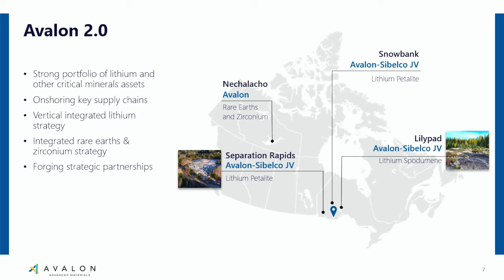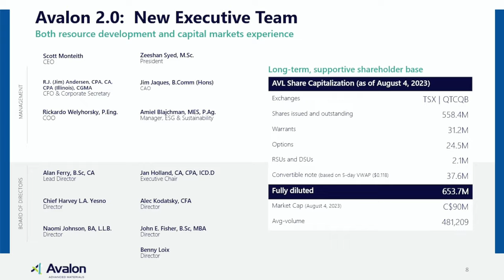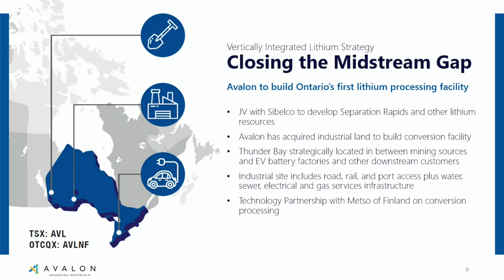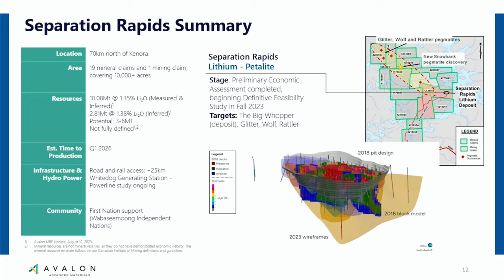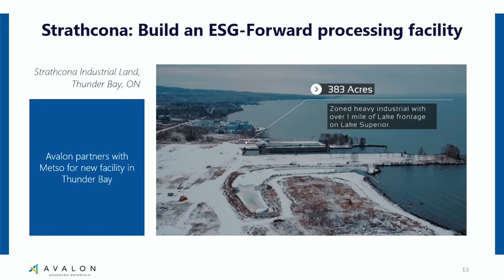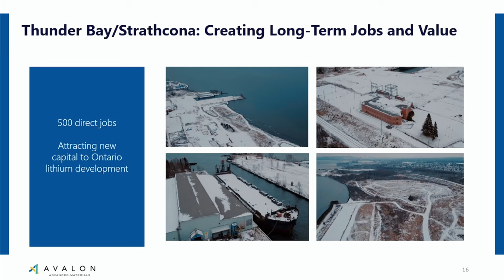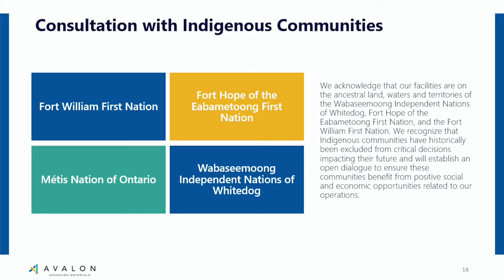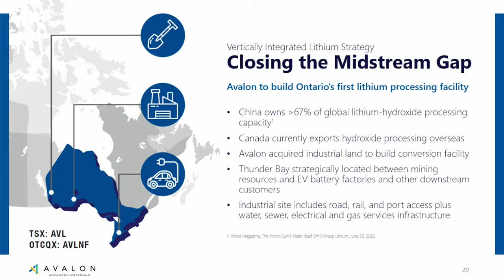Creating a lithium supply chain in Ontario.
Avalon Advanced Materials Inc. will be the first mover in creating a vertically integrated lithium supply chain in Ontario. Avalon will connect both its own as well as regional mineral resources from the northwest with EV battery and other manufacturing customers in the south through a planned lithium processing facility in Thunder Bay. Having already bought local industrial land that is fit for purpose, Avalon will leverage Thunder Bay’s strategic location as a bridge between north and south in order to support Ontario’s Critical Minerals Strategy.